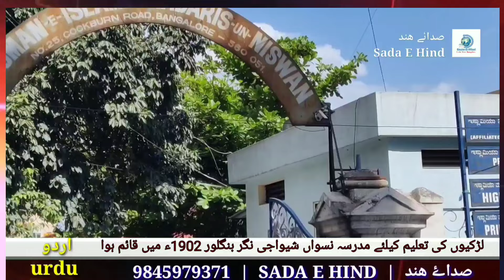madrasa niswan Shivaji Nagar | محمد عبیداللہ شریف کی شرکت